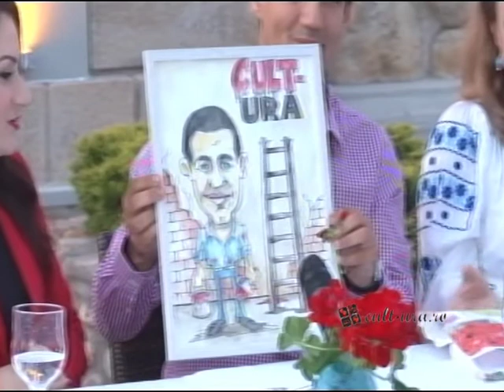Cult-ura.ro, un an de existență - 2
Dezvoltat de la ideea scriitorului Luis Ponuț Popa, site-ul a împlinit pe 5 mai un an de existență. Cu un număr de peste 200.000 vizitatori unici, pagina a reușit să capteze atenția cititorilor prin materialele de promovare ale județului, istoriei și oamenilor care își scriu povestea de succes. În semn de prețuire pentru cei care citesc articolele publicate aici, colectivul Cult-ura.ro vă oferă o emisiune aniversară.